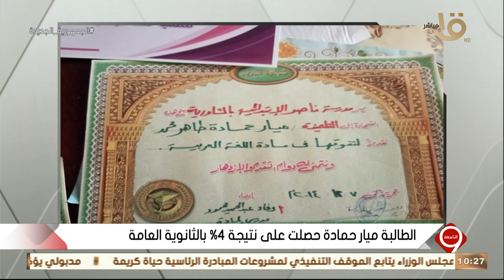ميار حمادة الحاصلة على نتيجة 4٪ بالثانوية العامة: طول عمري متفوقة واستعديت بشكل مكثف للامتحانات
التاسعة | ميار حمادة الحاصلة على نتيجة 4٪ بالثانوية العامة: طول عمري متفوقة واستعديت بشكل مكثف للامتحانات